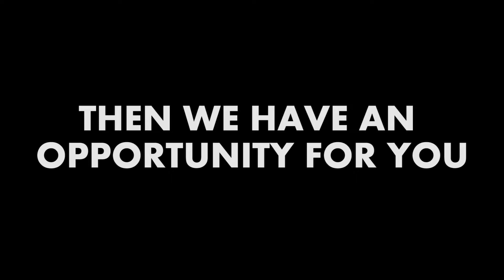TigerEyeMedia: Casting Call Ad - Your Chance to Build Your Showreel for 2018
Are you 18 -25 years old, looking to build your showreel?

We are looking for actors and actresses to participate in a short film for one male character and three female characters to be filled.